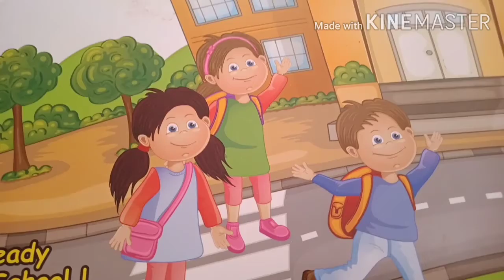UKG Grade | Hindi Rhymes | AV Assignment 2 | 20th October 2020